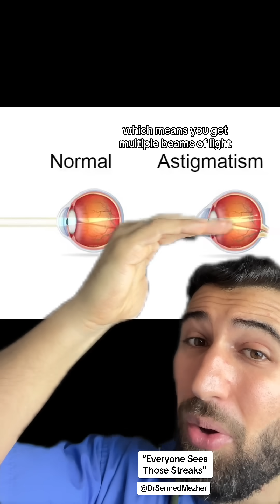“Everyone Sees Those Streaks”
Seeing streaks or halos around lights at night, known as "starbursts" or light streaking, isn't normal and can indicate an underlying issue with your eyes. Typically, when your vision is clear and healthy, lights at night should appear sharp and well-defined. However, when streaks or rays seem to radiate out from bright lights, it could be a sign of a vision problem or eye condition.

One of the most common causes is astigmatism, a refractive error where the cornea or lens of the eye is irregularly shaped. This causes light to bend unevenly as it enters the eye, leading to distorted vision, especially noticeable at night when pupils are dilated. Astigmatism can make lights appear stretched or streaked, particularly in low-light conditions.